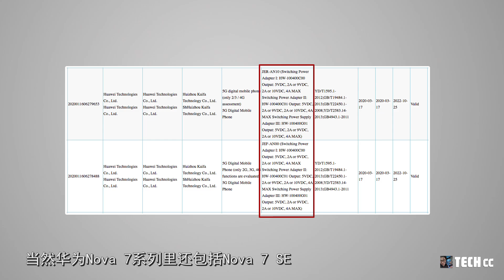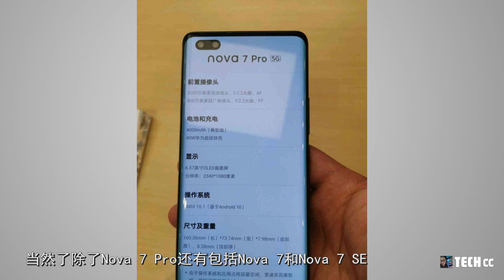华为Nova 7、Nova 7 SE、Nova 7 Pro泄露：全5G，提供40W超级快充！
现在有来自准确的爆料称
华为即将推出新的Nova系列产品
其包括有Nova 7，nova 7 SE和nova 7 Pro
并且它们将于4月23日正式发布
而华为nova 7i已在2月份发布
现在看来nova 7全系都即将亮相了
那么我们来看一看Nova 7系列的一些全部泄露和规格

内容概述：
1.Nova 7接下来全系支持5G网络
2.华为Nova 7和7 Pro拥有40W超级快充
3.外形设计